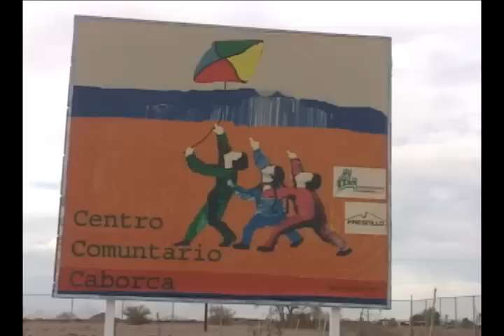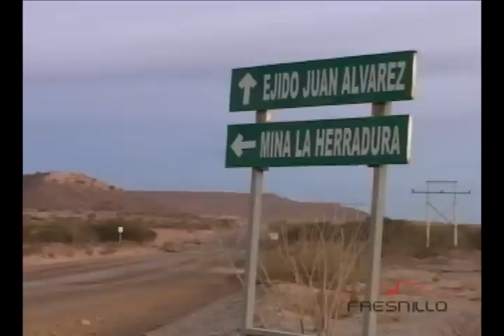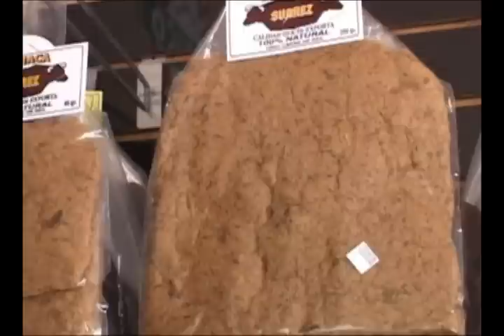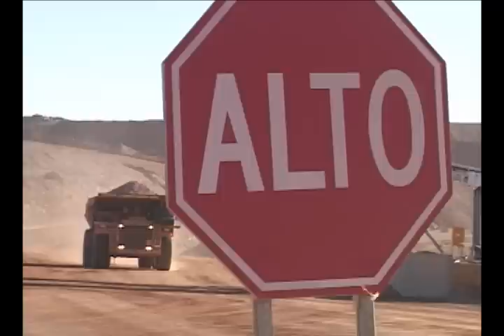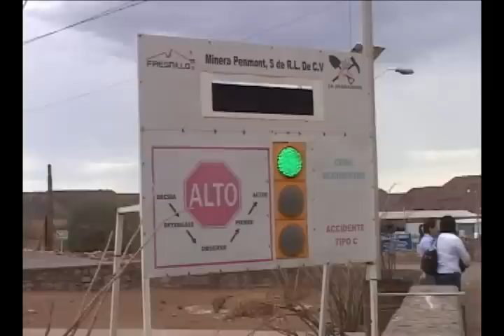mina patria 2011.f4v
VIDEO ENCARGADO POR MINA LA HERRADURA PARA FESTEJOS PATRIOS 2011. ESCRITO POR LUIS E CASTILLO Y REVISADO POR LUIS FERNANDO ALVAREZ. MAS QUE UN GUION ES UN MANIFIESTO A LA NACION. DE TODO TIPO DE IMAGENES QUE TENEMOS EN LOS DISCOS DUROS DE ECOSFILMS.